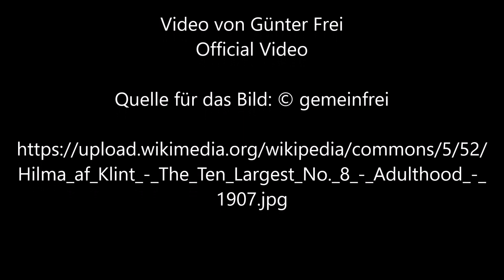Die zehn Größten, Nr. 8 von Hilma af Klint - Video von Günter Frei (Official Video)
Instrumentiert ist das Stück im Zweivierteltakt in d-Moll für diatonische Handharmonika Hohner Club II B und Konzertgitarre. Für das Video wird das Bild "Die zehn Größten, Nr. 8" von Hilma af Klint verwendet.

Günter Frei, Zweivierteltakt, d-Moll, diatonische Handharmonika, Hohner Club II B, Konzertgitarre,
Die zehn Größten, Nr. 8, Hilma af Klint

Hilma af Klint malte das Bild 1907 in Tempera auf liniertem Papier im Format  322 x  239 cm.

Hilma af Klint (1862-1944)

“        Artist
Hilma af Klint  (1862–1944)  wikidata:Q436267
Title
The Ten Largest, No. 8, Adulthood
Series title  The Ten Largest Edit this at Wikidata
Description
Svenska: Grupp IV, nr 8. De tio största,
Mannaåldern, 1907
Tempera på papper uppfodrad
på duk
322 × 239 cm
HAK109
© Stiftelsen Hilma af Klints Verk
Medium  oil, tempera and paper Edit this at Wikidata
Dimensions  height: 328 cm (10.7 ft) Edit this at Wikidata; width: 240 cm (94.4 in) Edit this at Wikidata
Collection
Hilma af Klint Foundation  wikidata:Q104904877